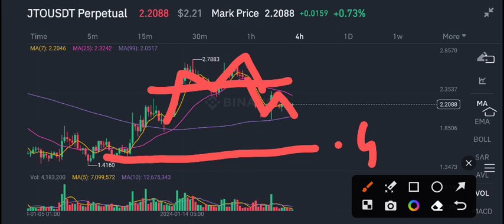JITO JTO Price Prediction Today! JTO Coin Latest News Today